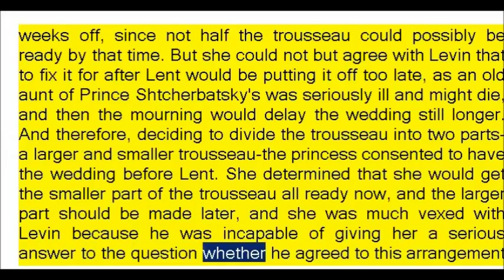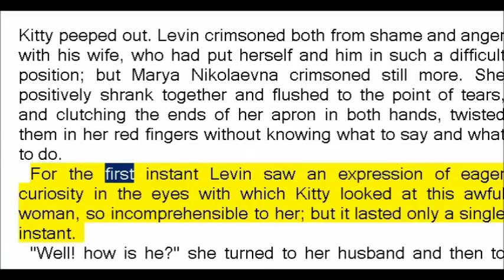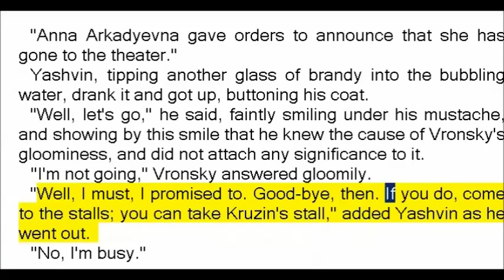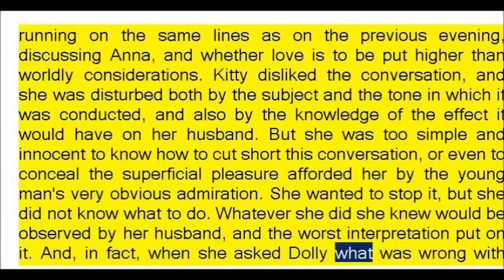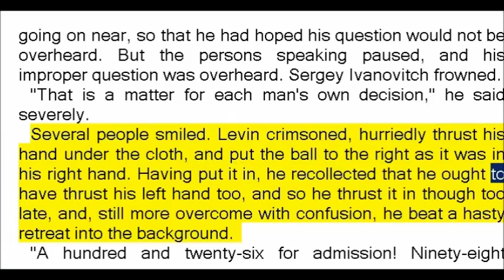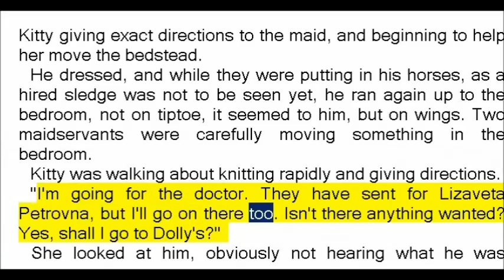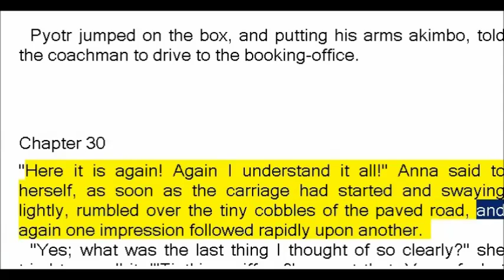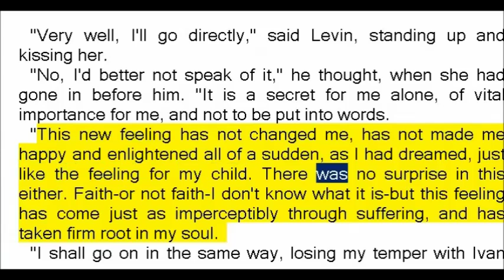Anna Karenina by Lev Nikolayevich Tolstoy Parts 5-8 (Book Reading, British English Female Voice)